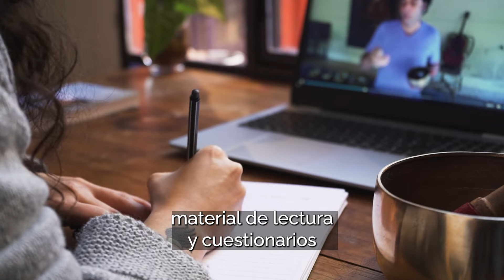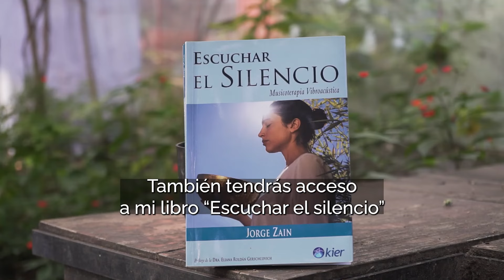Vibroacustica aplicada con cuencos tibetanos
🎵 Les damos la bienvenida al universo de la Vibroacústica Aplicada con Cuencos Tibetanos 🎵

Si practicas alguna disciplina terapéutica relacionada al bienestar, practicas yoga,  o te entusiasma mejorar tu vida personal, este curso está hecho para ti. Aquí aprenderás a utilizar los Cuencos Tibetanos de una manera profunda y efectiva, no sólo como un simple instrumento musical, sino como una poderosa herramienta para transformar tu bienestar y el de los demás.

Con este curso, te adentrarás en la ciencia de la Vibroacústica, comprenderás los fundamentos de cómo los Cuencos Tibetanos pueden generar aportes beneficiosos y descubrirás las técnicas para aplicar este abordaje en tu práctica profesional o personal.

Impartido por Jorge Zain, un experto en Terapia Vibroacústica con más de 15 años de experiencia, este curso combina teoría sólida con práctica hands-on, ofreciendo una visión detallada y accesible de esta emocionante disciplina.

Si estás listo para transformar tu práctica profesional y personal y sumergirte en el mundo de la terapia vibroacústica, ¡este es el lugar para comenzar!